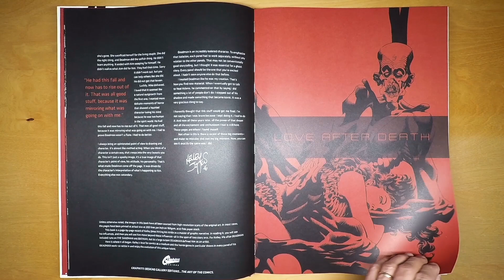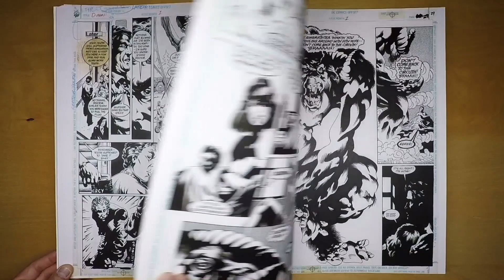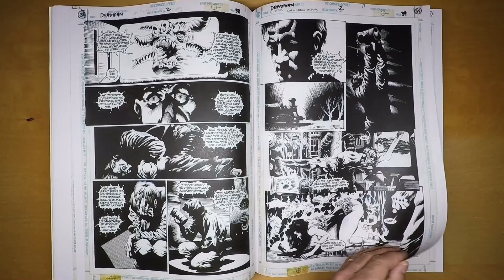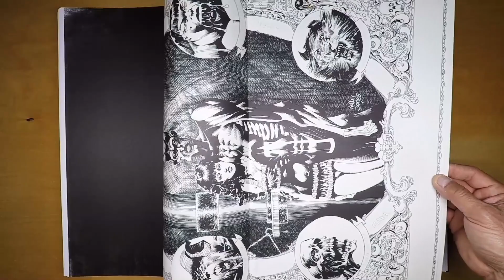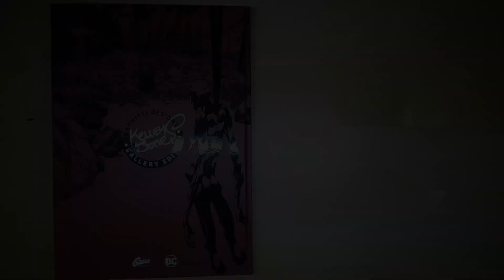DEADMAN - Gallery Edition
KELLEY JONES
Publié par Graphitti Designs
Tirage rassemblant les illustrations de : LOVE AFTER DEATH #1-2 et DEADMAN : EXORCISM #1-2.
Les deux contes ont été écrits par Mike Baron et publiés pour la première fois en 1989 et 1992. Les "Gallery Edition" de Graphitti Designs reproduisent l'apparence, la sensation et l'attitude de l'œuvre originale.